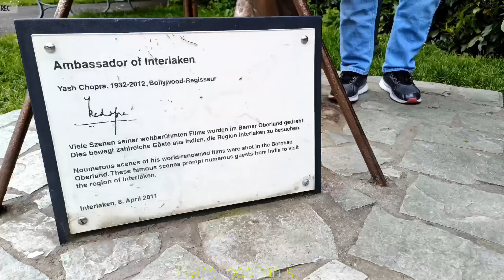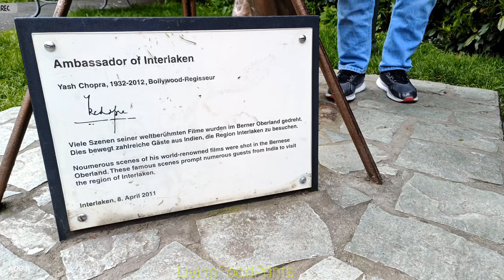বরফ ঘেরা নীল ঝিলের মাঝে ছোট্ট স্বপ্নের গ্রাম Switzerland Episode-3 Interlaken a City between lakes ।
Switzerland Episode- 3 Interlaken the city between the lakes নীল পাহাড়ি ঝিল এর মাঝে ছোট্ট গ্রাম ।।

Interlaken is a picturesque town located in the heart of Switzerland, between two lakes, hence the name "Interlaken," which means "between lakes." The town is known for its stunning natural beauty, including snow-capped mountains, crystal-clear lakes, and lush green forests.

One of the main attractions of Interlaken is its proximity to the Swiss Alps, including the famous Jungfrau mountain range. Visitors can take a cogwheel train up to the Jungfraujoch, which is the highest railway station in Europe, and enjoy breathtaking views of the surrounding mountains and glaciers.

In addition to its natural beauty, Interlaken offers a range of outdoor activities, including hiking, skiing, snowboarding, paragliding, and white-water rafting. The town also has a vibrant nightlife, with a variety of restaurants, bars, and nightclubs.

Interlaken is easily accessible by train from major cities in Switzerland, such as Zurich and Geneva. Visitors can also fly into the nearby airports of Bern and Zurich and take a train or bus to Interlaken.

Overall, Interlaken is a must-visit destination for anyone planning a trip to Switzerland, offering a unique blend of natural beauty, outdoor recreation, and Swiss culture.